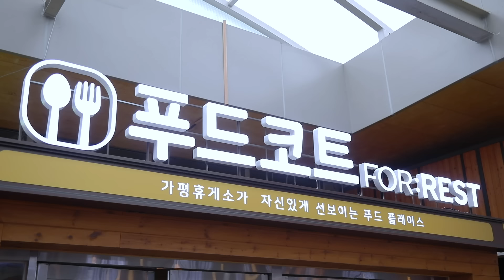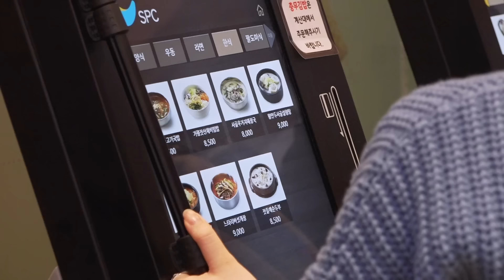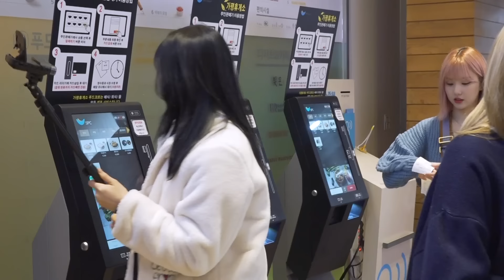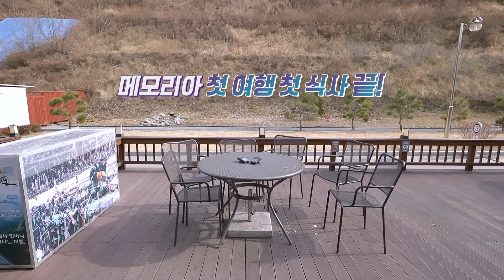[📺REALITY] GFRIEND's MEMORIA - EP.1 | 대규모 리얼리티? 여친이들의 첫 여행? 완전 대규모 먹방!의 시작 - GFRIEND (여자친구)